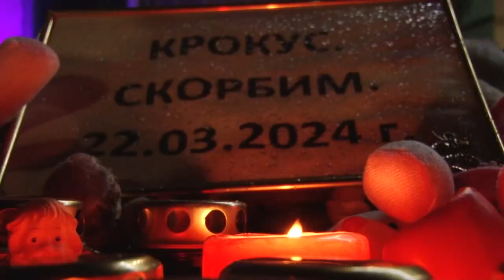9 дней. Крокус.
В центре Одинцово у мемориала в память о погибших и пострадавших в теракте снова многолюдно. На девятый день после трагедии неравнодушные горожане зажигают свечи, приносят детские игрушки и цветы.